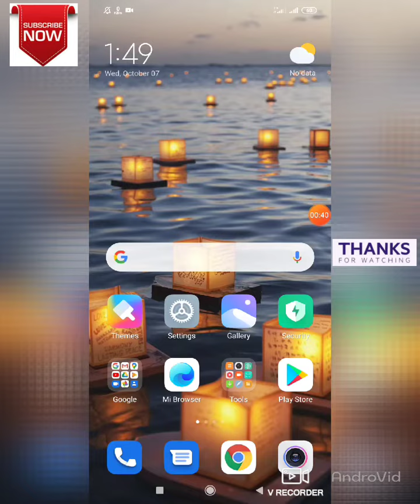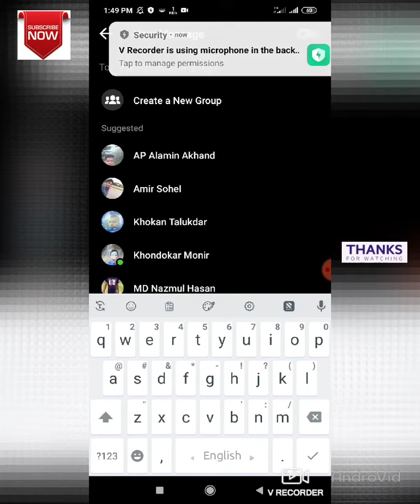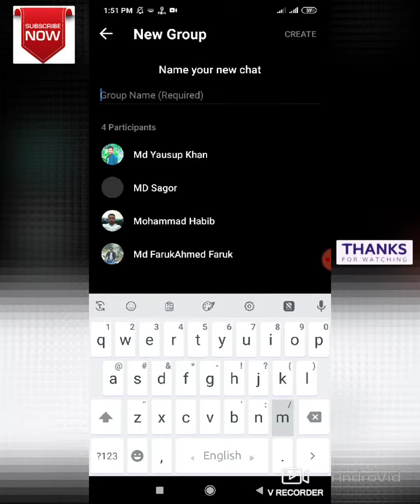How to create facebook messenger group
create facebook messenger group

এই চ্যানেলে সকল প্রকার টেকনিক্যাল ভিডিও আপলোড করা হয়  .আপনাদের যে কোনো সমস্যা আমাকে জানান আমি সমস্যার সমাধান দেওয়ার চেষ্টা করবো.